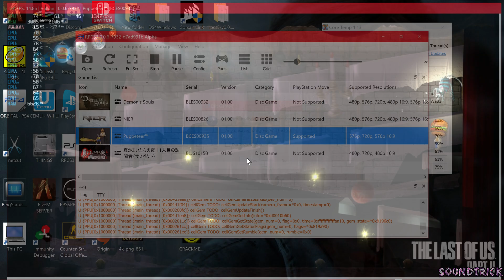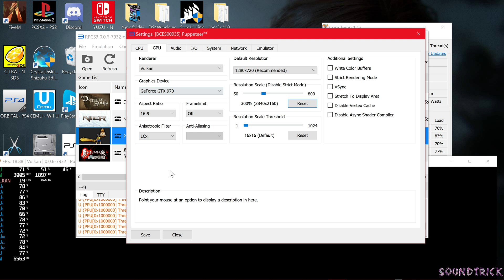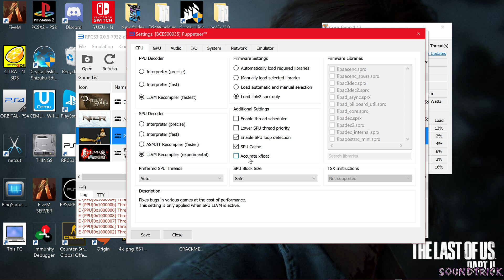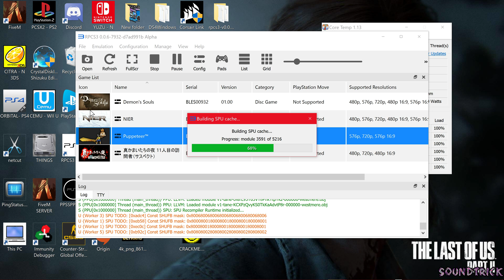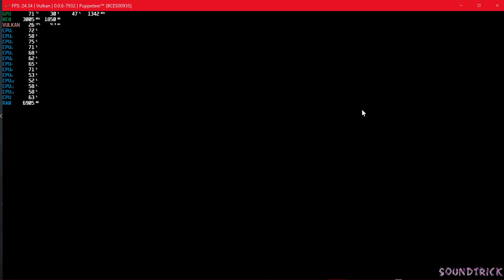Puppeteer 4K RPCS3 0.0.6-7932 | XEON X5650 3.6 GHz + GTX 970 + 8 GB RAM | test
✎Puppeteer + WINDOWS 10 PRO 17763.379 build
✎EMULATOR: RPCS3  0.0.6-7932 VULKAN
✎NVIDIA DRIVERS: 419.35
✎Recorded: recorded with OBS

Bad performance :(

MY COMPUTER SPECS:
GPU: GTX 970
RAM: 8GB DDR3 1400 Mhz
CPU: Intel xeon x5650 OC 3.6 GHz
SYSTEM DRIVE: SSD SAMSUNG EVO 250GB
GAME DRIVE: HITACHI HDD 5200RPM

salute